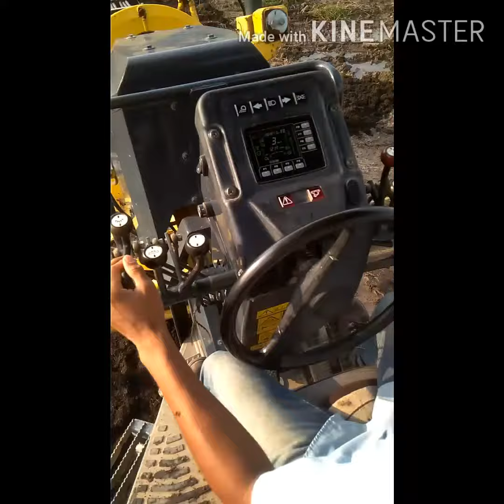Iseng" ganggu temen